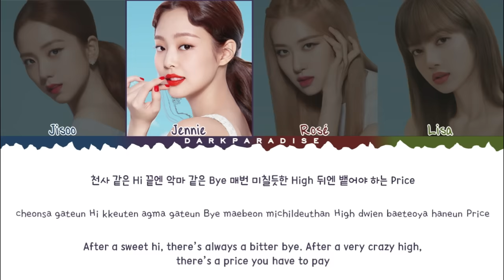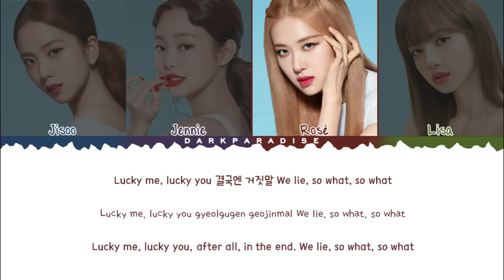Blackpink- KILL THIS LOVE (With English Rap) (Color Coded Lyrics)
This audio belongs to me :)